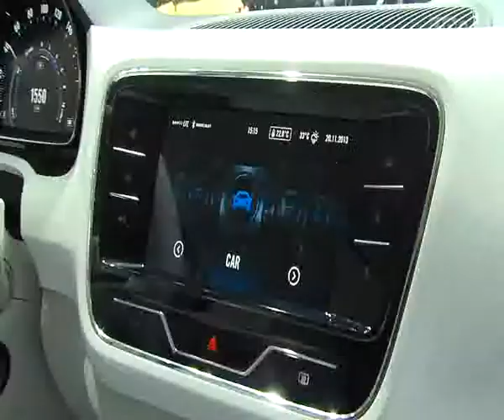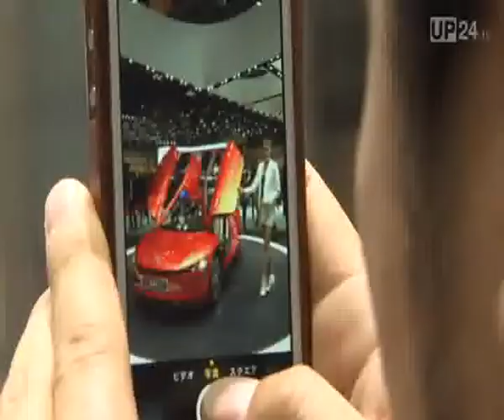Tokyo Motor Show Elektroautos sind in Japan angekommen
Mit alternativen Antrieben erweitert Volkswagen, der größte europäische Automobilhersteller,  konsequent sein Modellportfolio und zeigt auf der Tokyo Motor Show, der wichtigsten asiatischen Automobilmesse, die Studie twin up! - eine Plug-In-Hybrid-Version des erfolgreichen Cityspezialisten up!. Teile des Antriebssystems - Dieselmotor, e-Maschine und Doppelkupplungsgetriebe (DSG) - teilt sich der Viersitzer mit dem sparsamsten Auto der Welt, dem XL1. Vorn im twin up! befindet sich die Antriebseinheit mit einer Systemleistung von 55 kW. Sie besteht aus einem 0.8-Liter-TDI (35 kW), der e-Maschine (35 kW), einem 7-Gang-DSG und der Leistungselektronik.